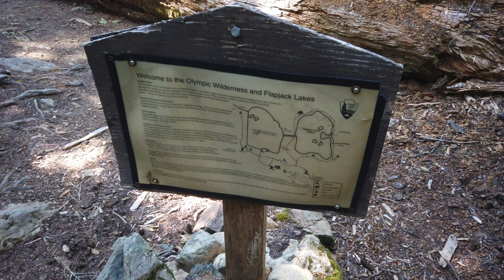Flapjack Lakes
This video highlights a day hike to Flapjack Lakes, in Olympic National Park.  The hike began at Staircase, using the North Fork Skokomish River Trail.  It took place on July 11, 2021.  Views include river, creek, mountain, lake, and forest.